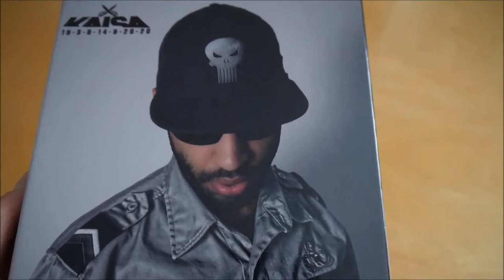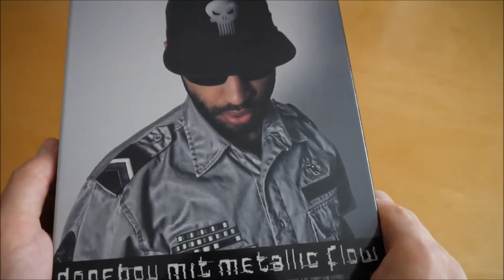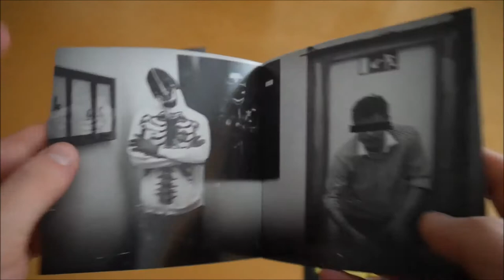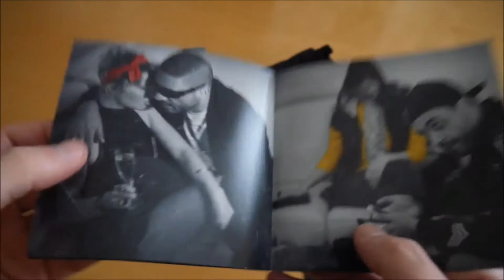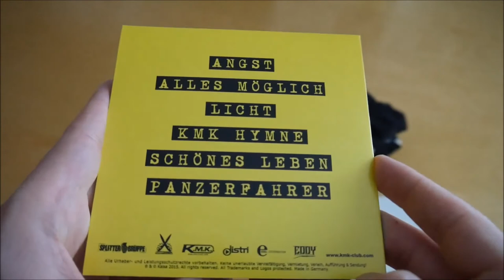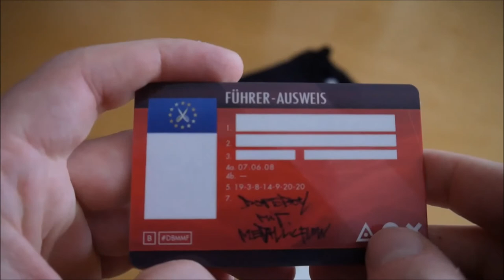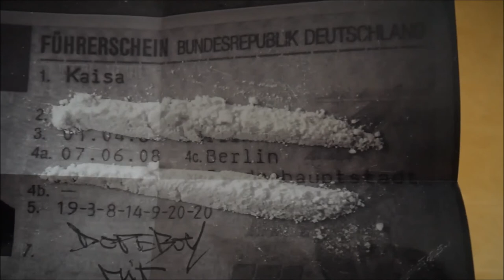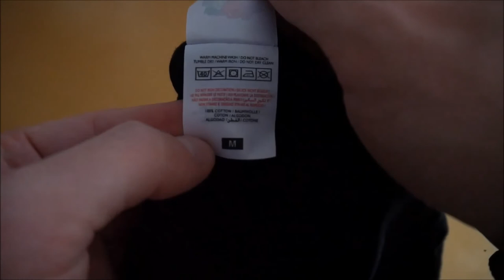Kaisa - Dopeboy mit Metallic Flow (Dope Box) Unboxing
In diesem Video zeige ich euch die Dopeboy mit Metallic Flow Box von Kaisa.
► Hier könnt ihr das Album kaufen:
Box: ausverkauft
Weitere Musik von Kaisa

► ALBUM INFOS
Kaisa – Dopeboy mit Metallic Flow
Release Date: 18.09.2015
Kaufpreis: 14,90 €

Dopeboy mit Metallic Flow Box Inhalt:
- Album
- Bonus EP
- Poster
- Papers
- T-Shirt
- Postkarte

Dopeboy mit Metallic Flow Tracklist:
01. Allmächtig
‪02. #‎ dbmmf‬
03. Limitiert (feat. Morlockk Dilemma)
04. Martin Luther King
05. Surviving the Game
06. Top Ten
07. Bolzenschussgerät (feat. Degenhardt)
08. Elefant
09. Quälgeist
10. Anschlag bei Handschlag (feat. CK Projekt)
11. Paul Walker feat. DOP
12. Endlich wieder
13. Zigaretten holen
14. Stockholmsyndrom (feat. Paolo Magic)
15. U.W.E.
16. Selbstreflexion
17. Ohnmächtig

Dopeboy mit Metallic Flow Info:
Das neue Album von Kaisa erscheint am 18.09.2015 über Schnipp Schnapp Records.